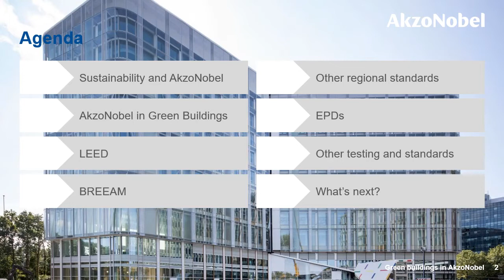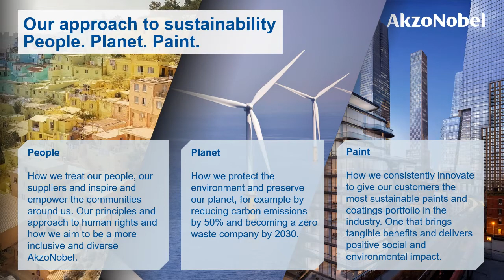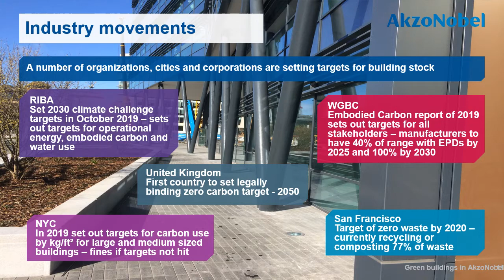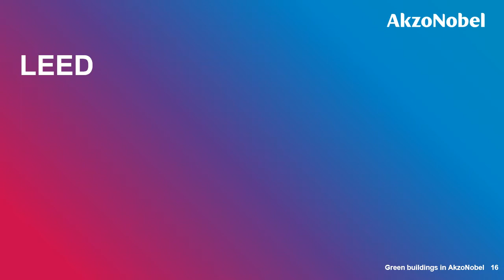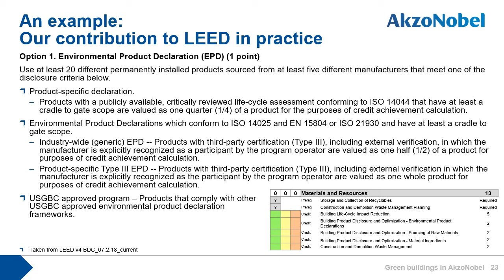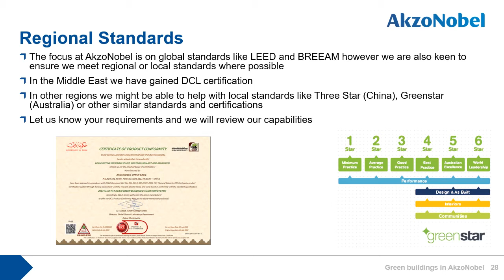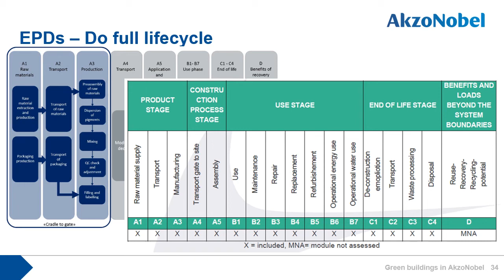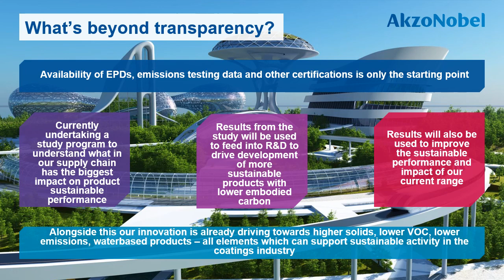AkzoNobel e-Learning - Green Buildings and Sustainability in AkzoNobel